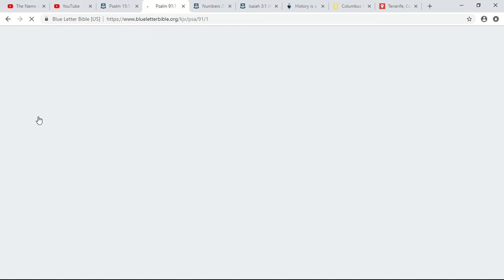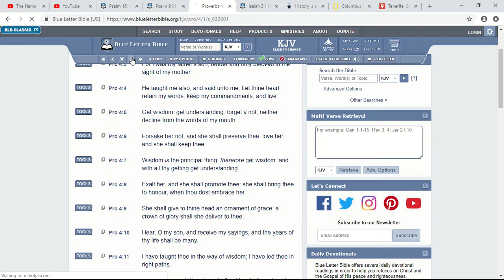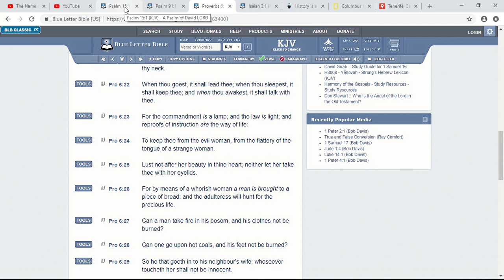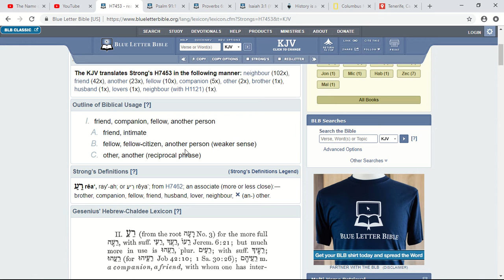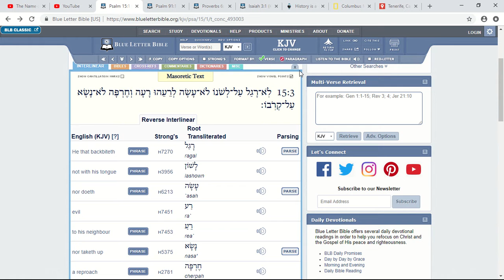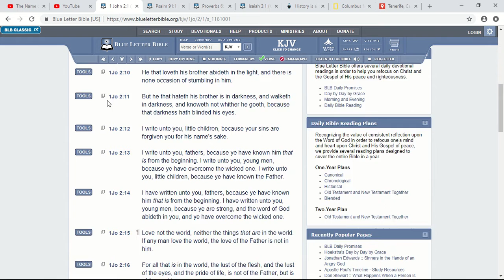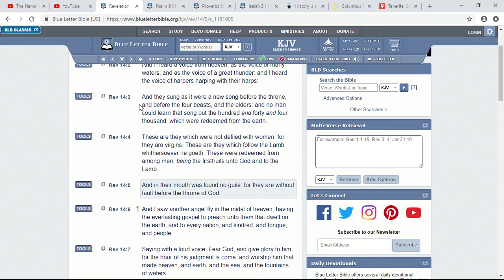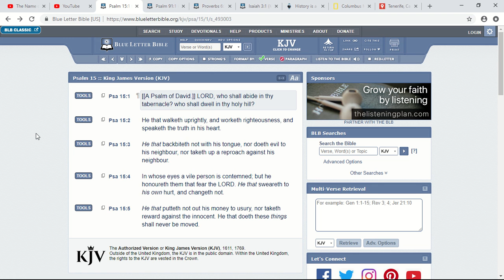Psalms 15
KAL HALAL YAHAWAH BA HA SHAM YAHAWASHI BA HA SHAM RAWCHAA QADASH